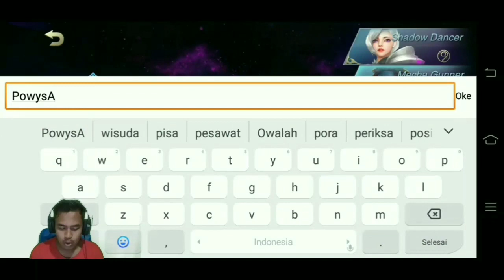Mantul Banget Ini Game - Runes Of Dragon (MMORPG)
Akhirnya game ini, bisa di mainkan juga teman teman. Sudah pada coba belum teman teman, kalau belum coba dulu deh. Semoga kalian suka juga ya hehe :)

Ingat jangan lupa bahagia :D

Jika ada yang ingin request kalian bisa kasih judul videonya, biar aku pilih nantik bakalan aku buat video selanjutnya.